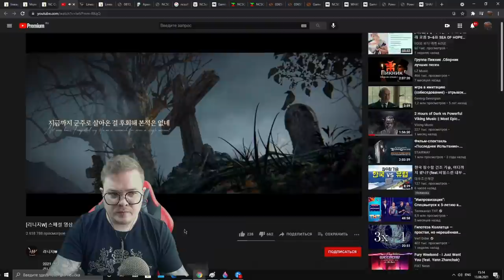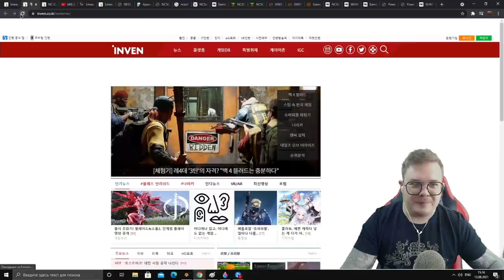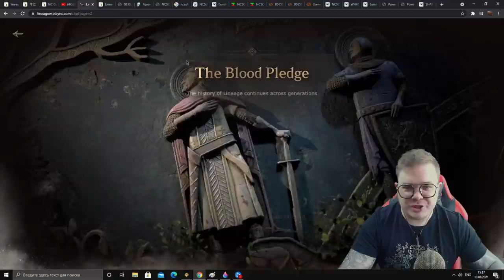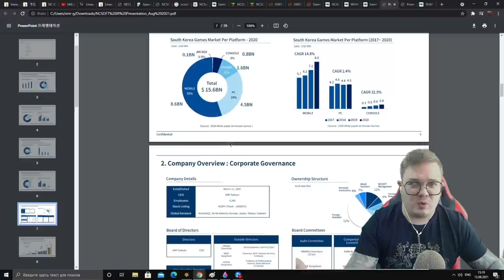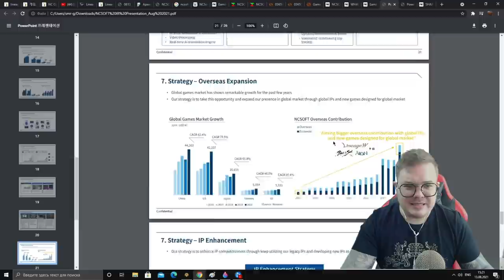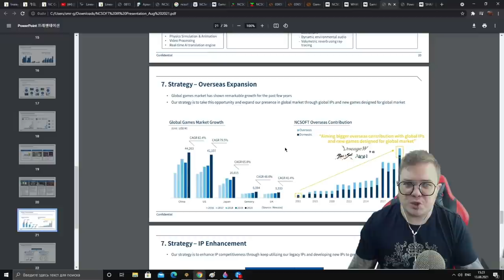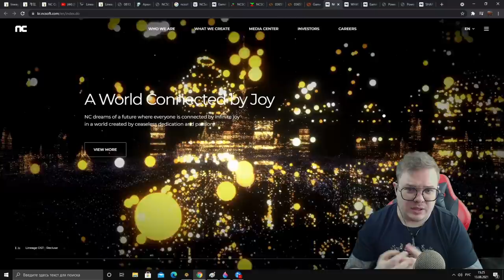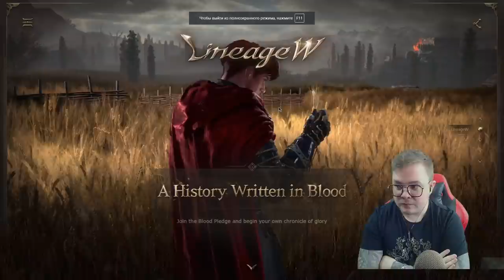[Lineage W] Новая Линейка ? Что готовит NcSoft ? Кросплатформенное MMORPG.